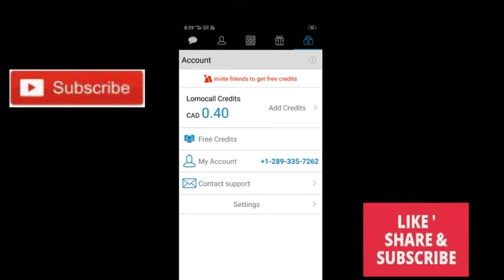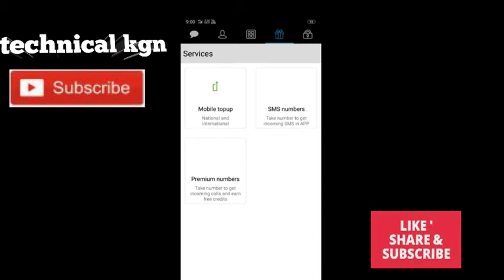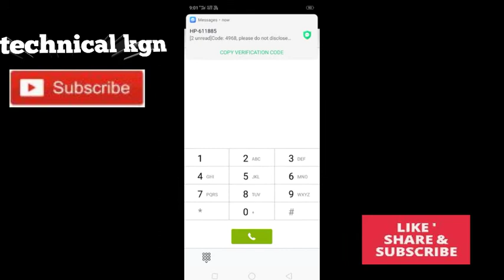July 11, 2018Super_free_call_app_2018 unlimited international free call